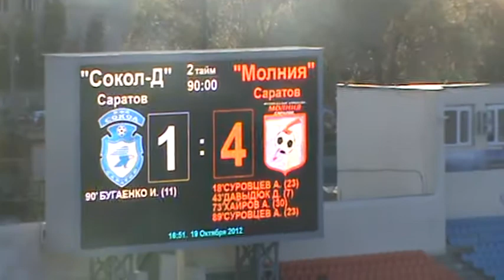Игорь Бугаенко, 1-4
Игорь Бугаенко, 1-4. СДЮСШОР "Сокол" - "Молния" Саратов 1:4 (0:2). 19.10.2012г. Саратов, ст. "Локомотив". .